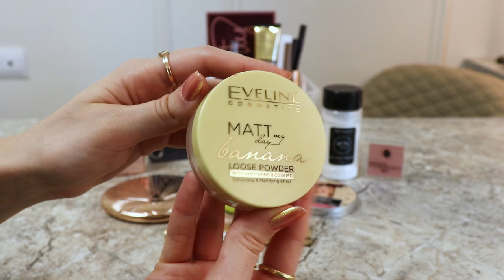КОСМЕТИЧКА МЕСЯЦА ДЕКАБРЬ ЯНВАРЬ 2020 / Huda Beauty, Natasha Denona, Charlotte Tilbury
Косметичка месяца! Декабрь 2020 г.
1. Тушь для ресниц Charlotte Tilbury Pillow talk Push Up Lashes
2. Бронзер Charlotte Tilbury: airbrush Bronzer, medium
3. Карандаш для глаз Charlotte Tilbury Walk of no Shame
6. Консилер Magical Perfection Eveline, medium
7. Маркер для бровей Relois Brow Permanent Marker, taupe
8. Хайлайтер theBalm Mary Lou:
9. Хайлайтер Natasha Denona I NEED A NUDE GLOW
10. Жидкие тени для век Luxvisage Metal Hype: Ozon Wildberries
11. Бальзам для губ Nars, Orgasm
12. Помада для губ Guerlain, Rouge G, 06:
14. Тональный крем Estee Lauder Futurist:
15. Палетка теней Tom Ford Pretty Baby:
16. Палетка теней Huda Beauty Naughty:
17. Палетка теней Natasha Denona mini retro:
18. Палетка теней Natasha Denona palette 02:
20. Тушь для ресниц Honest Beauty
21. Бальзам для губ Honest Beauty Tinted Lip Balm, Summer Melon
22. Карандаш для губ Honest Beauty Lip Crayon-Lush Sheer, blossom
Данное видео не спонсировано. Все средства были куплены на мои деньги.